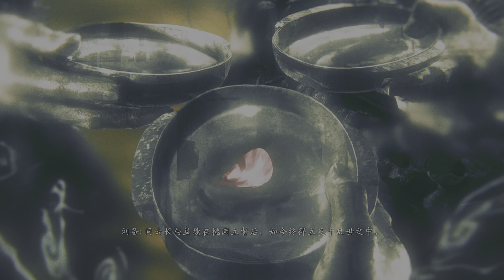卧龙：苍天陨落 刘备 横刀望白马